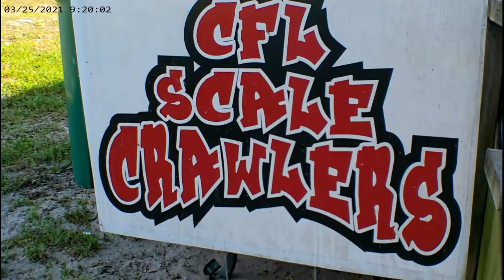Axial SCX24 C10 First Run l rc car rc rock crawler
What's up Everyone! Welcome back to the channel. Today we took the axial scx24 c10 out for it's maiden run. Fun little crawler for sure, i will be picking up random rocks to make a mini course for it. rc car, rc cars, rc rock crawler